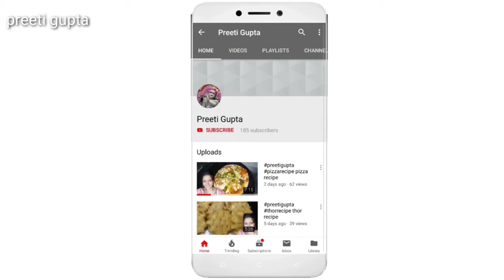Til ke laddu/Til gud laddu recipe